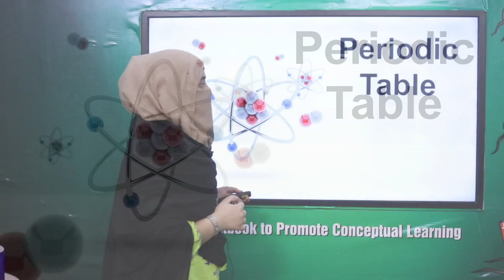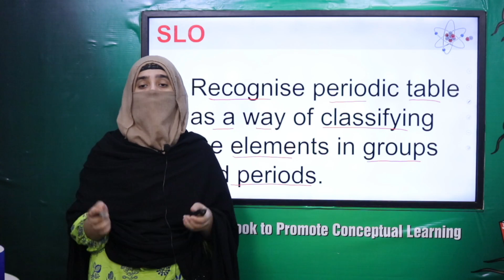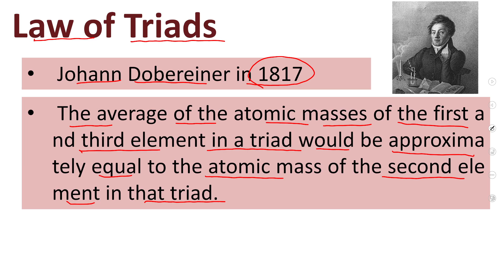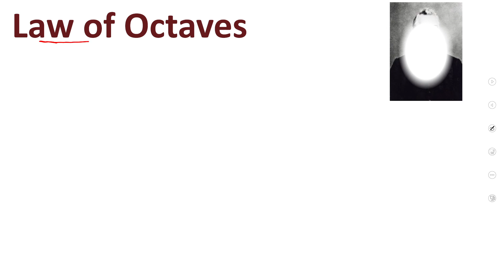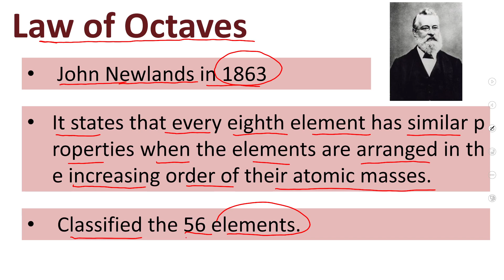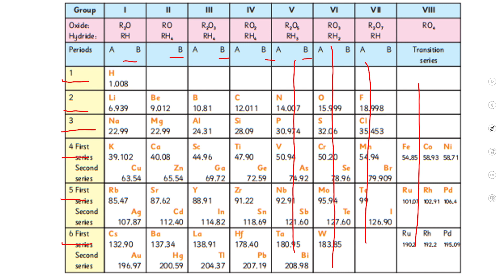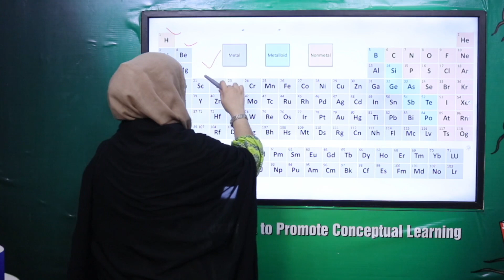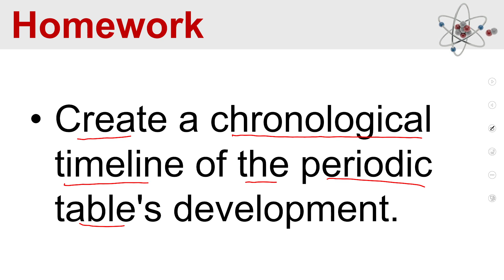Science 8 Chapter 5 Lecture 1a || SNC 2020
about the history of periodic table.

1. PowerPoint Presentation